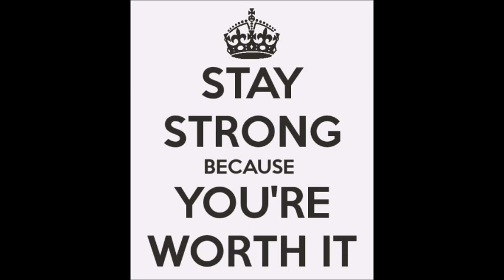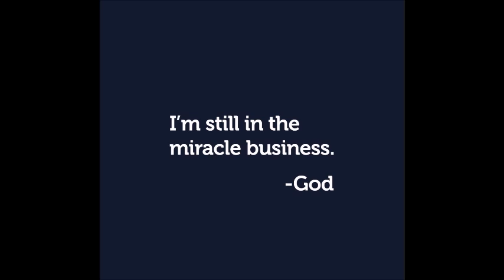PRAYERS TO START WELL AND END BEST - WONDERFUL JESUS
These prayers are delivered by the General Overseer of the Mountain of Fire and Miracles Ministries, Dr. Daniel K. Olukoya at the International Headquarters, Lagos, Nigeria.